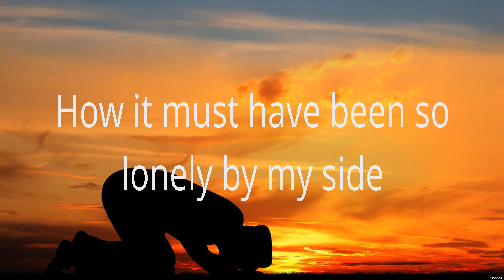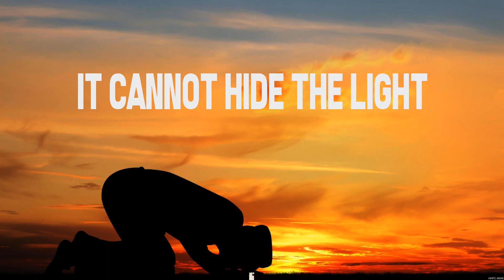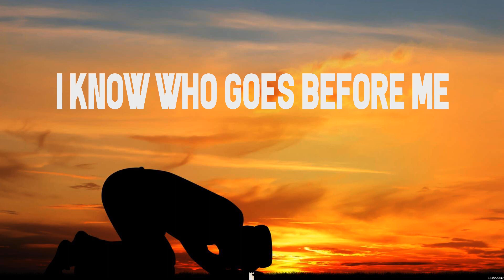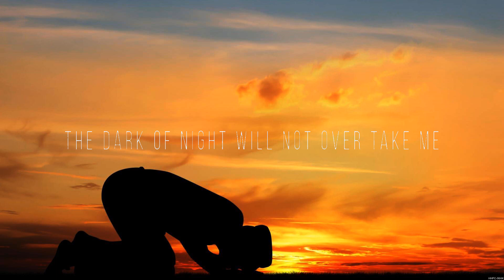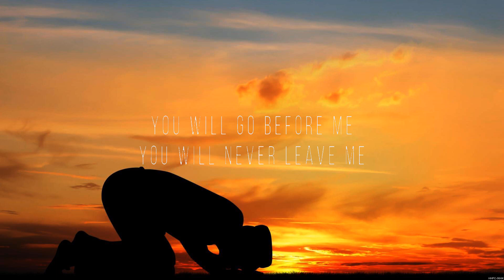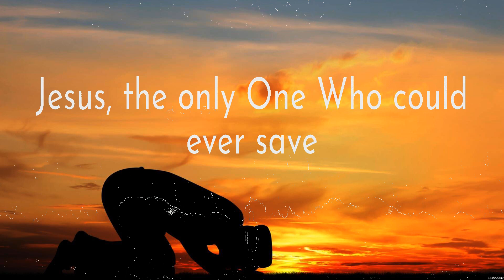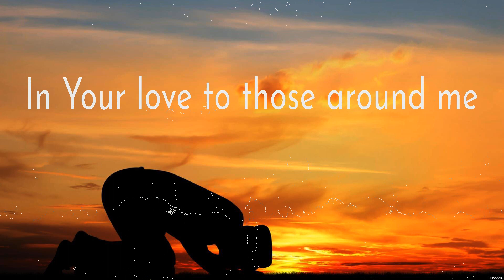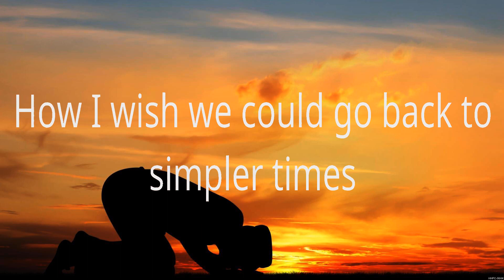Casting Crowns Broken Together Lyrics Chris Tomlin, Kari Jobe, Bethel Music #2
Casting Crowns - Broken Together (Lyrics) Chris Tomlin, Kari Jobe, Bethel Music

1. Casting Crowns - Broken Together
2. Chris Tomlin - Whom Shall I Fear
3. Kari Jobe - I Am Not Alone
4. Bethel Music - Build My Life